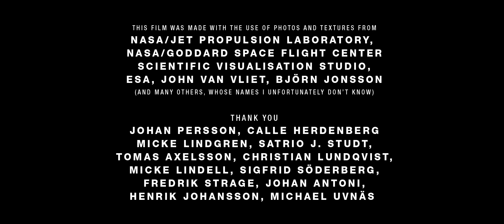Wanderers / Cestovatelia - Carl Sagan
Krátky film "Cestovatelia" je víziou expanzie ľudstva do našej slnečnej sústavy, na základe vedeckých myšlienok a konceptov o tom, ako by mohla vyzerať naša budúcnosť vo vesmíre, ak sa to niekedy stane. Miesta zobrazené v tomto filme sú digitálne napodobeniny skutočných miest v slnečnej sústave, vytvorené z reálnych fotografií a máp a dát, kde boli dostupné.
Bez akéhokoľvek zjavného príbehu, jedine to, čo si vyplníte sami, ideou filmu je predovšetkým ukázať náhľad fantastickej a krásnej prírody, ktorá nás obklopuje v iných svetoch v našom susedstve - a predovšetkým, ako by to mohlo vyzerať, keby sme tam boli.

Napriek všetkým jeho materiálnym výhodám, sedavý život nás zanechal nervóznych a nenaplnených. Ešte stále sme nezabudli; ani po 400 generáciách v dedinách a mestách. Otvorená cesta nás ešte stále ticho volá, ako skoro zabudnutá pieseň z detstva. Vzdialeným miestam sa venujeme s istým ľúbostným dobrodružstvom. Domnievam sa, že toto volanie bolo starostlivo vytvarované prirodzeným výberom ako zásadný prvok pre naše prežitie. Dlhé letá, mierne zimy, bohaté úrody, hojná zver - nič z toho nevydrží večne. Je to nad naše sily predpovedať budúcnosť. Katastrofické udalosti sa k nám vedia akosi prikradnúť, prichytia nás nepripravených. Tvoj život, alebo životy tvojej skupiny, či dokonca tvojho druhu, sú asi vďačné tým málo neposedným - priťahovaným túžbou, ktorú len ťažko vedia vysvetliť či pochopiť, do neobjavených krajov a nových svetov.

Herman Melville, ako napísal vo svojej knihe Moby Dick, rozprával o cestovateľoch zo všetkých ér a poludníkov: "Sužuje ma nedočkavá chuť pre veci vzdialené. Milujem plaviť sa cez zakázané moria..."

Možno je ešte trochu priskoro. Možno, že ešte nie je ten správny čas. Ale tieto iné svety - sľubujúce nevyslovené príležitosti - lákajú.

Ticho, obiehajú okolo slnka, čakajúc.
For more information and stills gallery, please turn